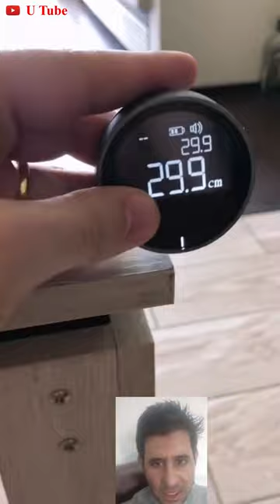Laser distance meter measuring distance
hi guys ||  IN this short i am going to show  you how distance are measured by laser distance meter.